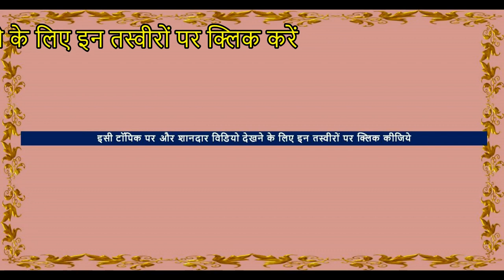Dj Dancer Bull - धूम मचा दे - Murrah Bull In Parbatsar Mela Market 2019 HD Video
- Nagauri Ox Market In Parbatsar , Rajasthan, India . this video show the  dancing male buffalo on sale &price - नाचने वाला भैंसा
 परबतसर बैल बाज़ार

► Location – Parbatsar cattle fair market , Nagaur, Rajasthan , India -
►► Event –Veer Teja ji Mela  Fair  2019 ( parbatsar pashu mela वीर  तेजा जी पशु मेला